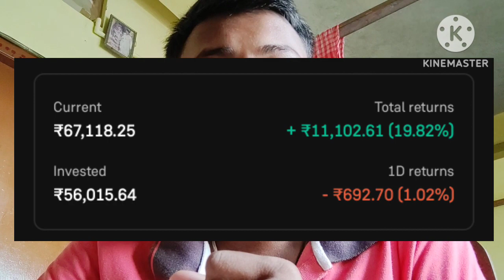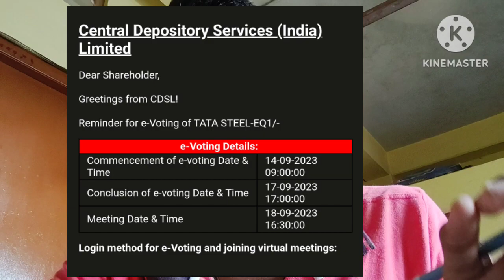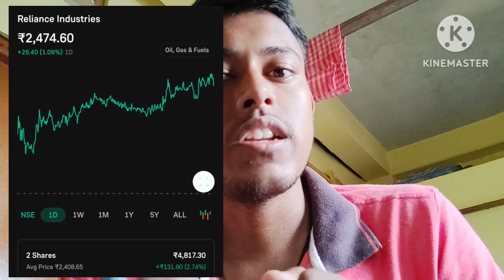Share Bazaar Updates 🔥 | Stock Market 📈 Crash In Small & Mid Caps | My Portfolio Crashed 😭 Today 💥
Share Bazaar Updates 🔥 | Stock Market 📈 Crash In Small & Mid Caps | My Portfolio Crashed 😭 Today 💥 | @niveditabhattacharjee3036

Quaries Solved :-

share bazaar latest news 📰
share bazaar💥 crash today
stock market 📈 crash today 💥😭
profit booking in small caps and mid caps
small cap and mid cap index down 💥😭
stock market 📈 portfolio 🚙💥🚗crashed
stock market 📈 profit booking and correction☑
tata steel e-voting date declared
tata steel e-voting process